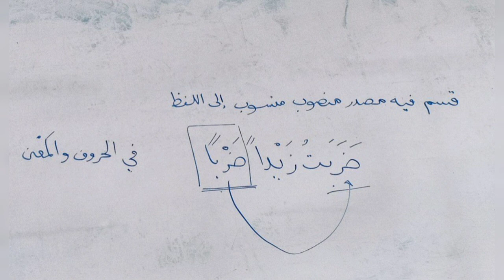EP.103 Matan jurumiyah (متن الآجرومية) | Baba Faisal Dalawiah